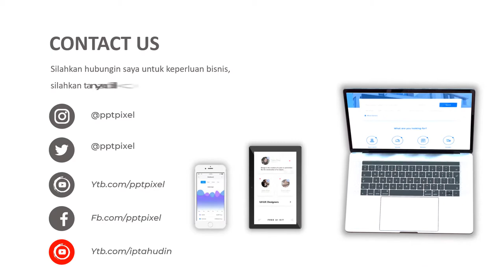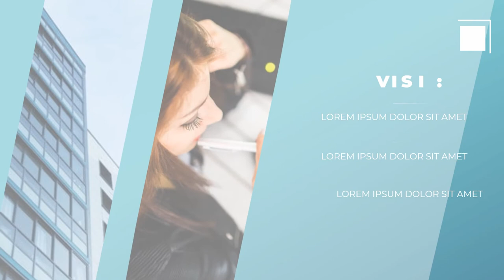Contoh Video Promosi Calon Walikota, Bupati, Kelurahan, Kepala Desa di Kabupaten Samosir